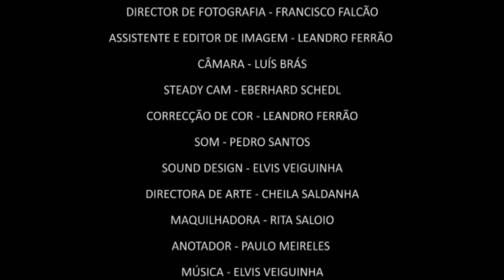Sacha - Participação na Curta-Metragem da Universidade Lusófona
Sacha de Paolo Picariello - Participação na Curta-Metragem da Universidade Lusófona com os Actores Margarida Marinho e Alfredo Brito